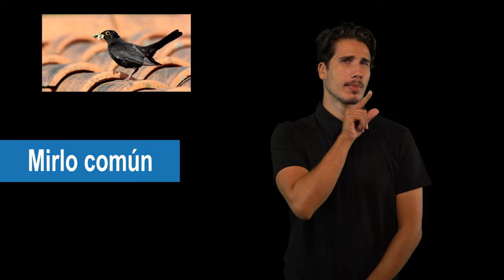Mirlo común en LSC